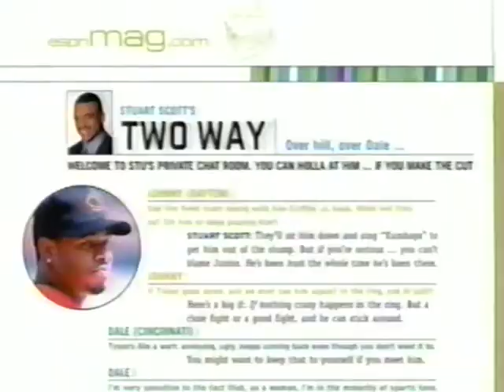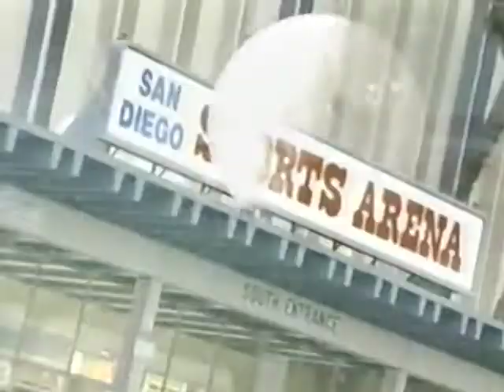WTA Tour Championships 2002 Serena Williams Vs Jennifer Capriati 2 of 2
ESPN is owner